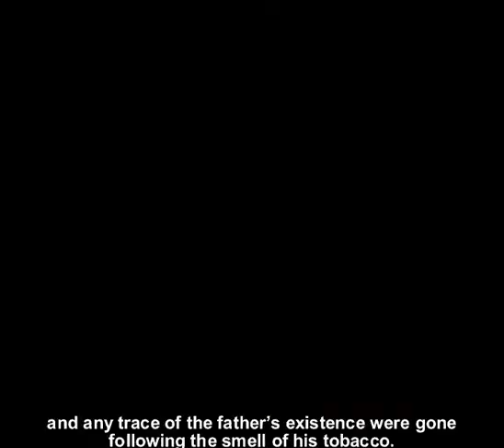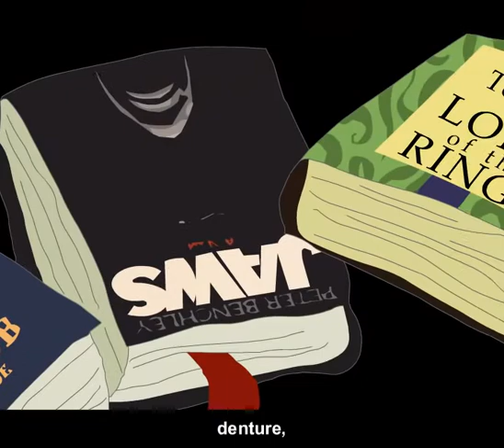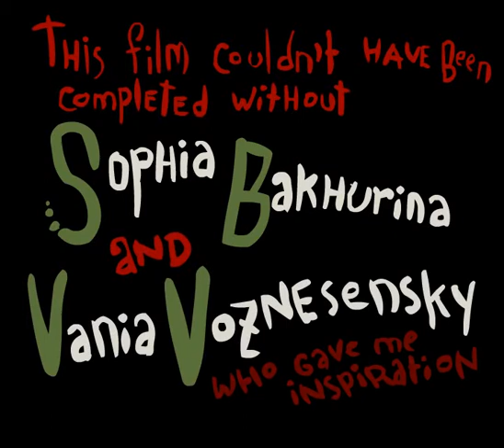Father's Library (English version)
A weird story. Music by Dave Douglas

scary.ru